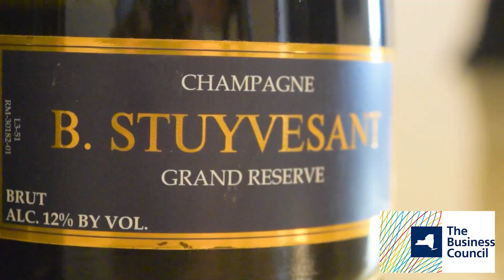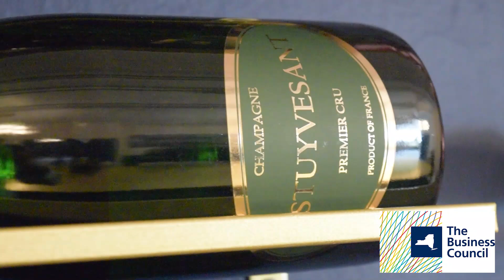Member Spotlight - Stuyvesant Champagne - February 2023